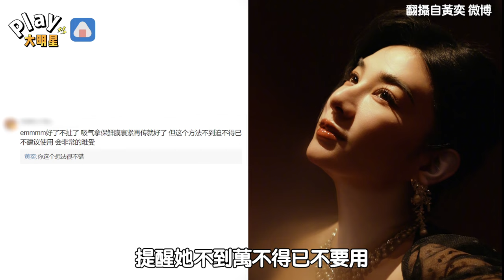《還珠3》小燕子紅毯造型發生悲劇 「7套禮服都穿不上」崩潰發文向網友求救